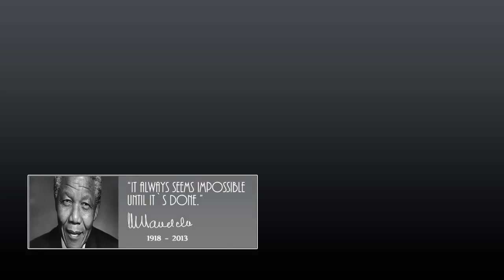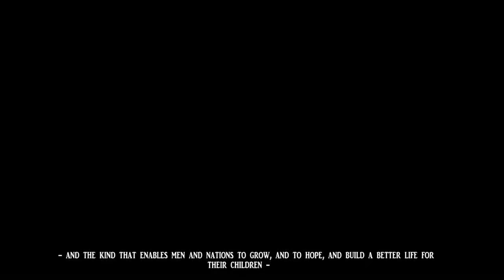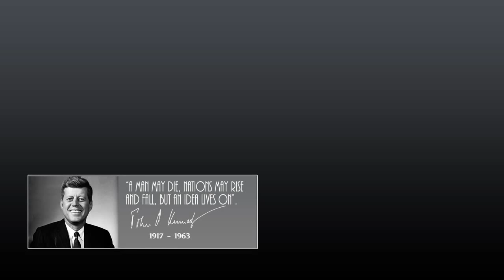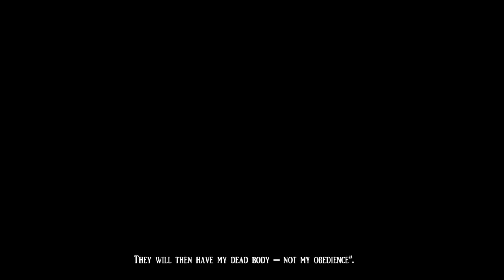Greatest Speeches of the 20th Century | TOP 5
- Nelson Mandela

"If you're going through hell, keep going."
- Winston Churchill

"A man may die, nations may rise and fall, but an idea lives on."

"We must learn to live together as brothers or perish together as fools."

- Mahatma Ghandi